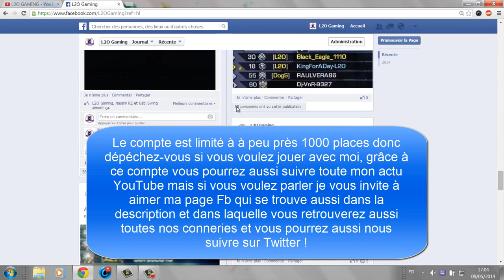|►| Jouer avec les L2O's sur BO2 et GTA V !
♛ L2O mggle ! ♛